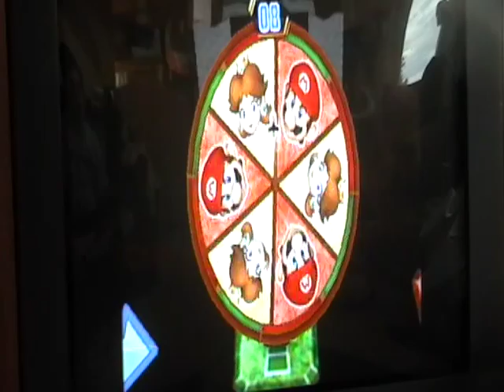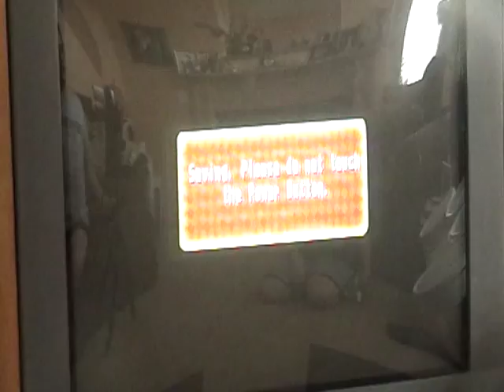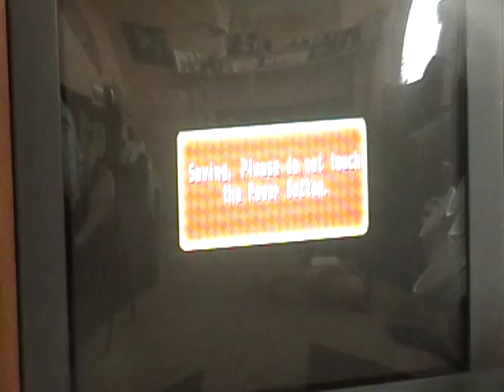Weekend Celebration #18 (leafsfan18's Birthday Edition) Part 3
Special Guest: MrSabotage100